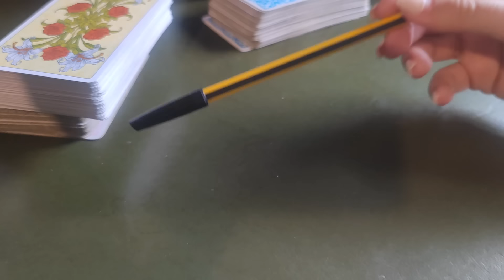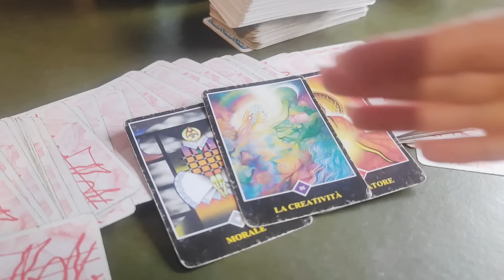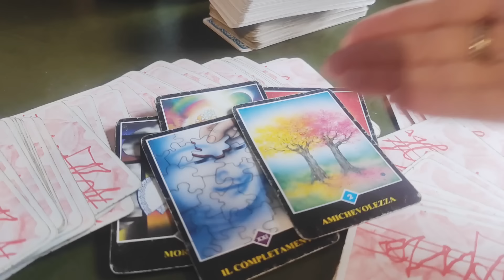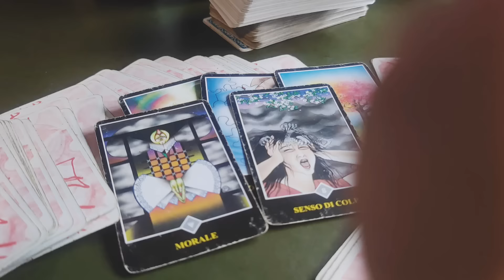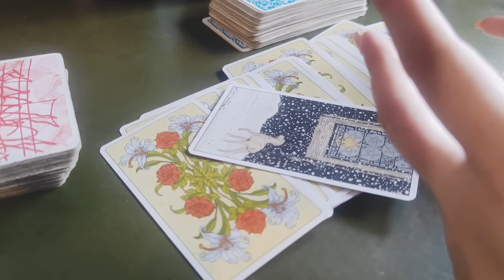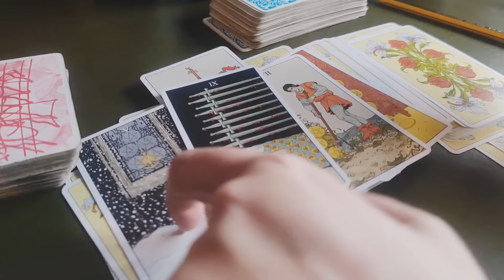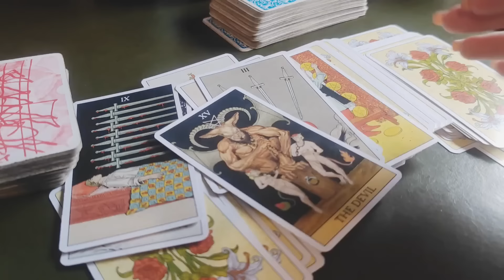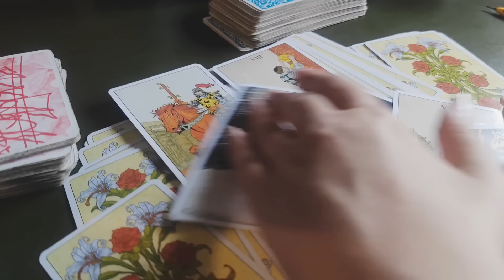COSA RAPPRESENTAVI PER LUI, COSA RAPPRESENTI OGGI, IL FUTURO DEL VOSTRO AMORE ❤️